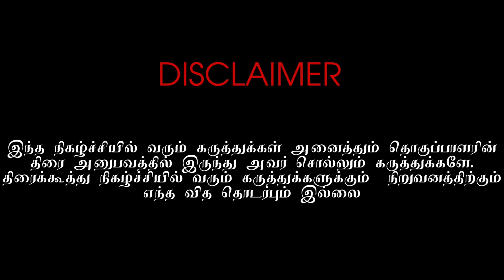கனவுக்கன்னிகளை அலறவிட்ட ராஜ்கபூர் | IthayakkaniVijayan | Thirai Koothu